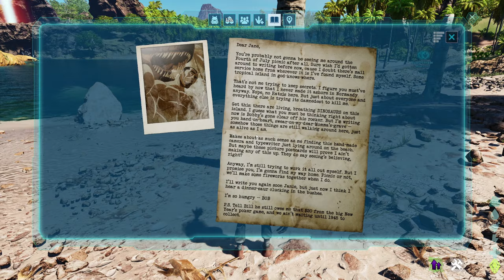ARK Survival Ascended NEUE SKINS Explorer notes Bob's Dear Jane Animated Event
ARK Survival Ascended ASA • Deutsch Explorer notes Bob's Dear Jane
Installiert die neue Erweiterung und ihr finde3t die neuen Skins in ASA

Hier findet ihr mich auch!:
Eine kleine Hilfe um die Kanäle am Leben zu erhalen :)
***LETS PLAY***
🔥ARK Lego Survival Stop Motion

Name: ARK Survival Ascended
Entwickler: Studio Wildcard, Grove Street Games
Publisher: Studio Wildcard, Snail Games USA
Map: The Island